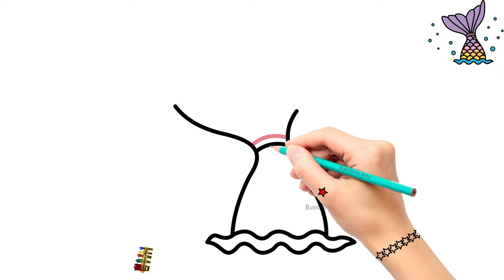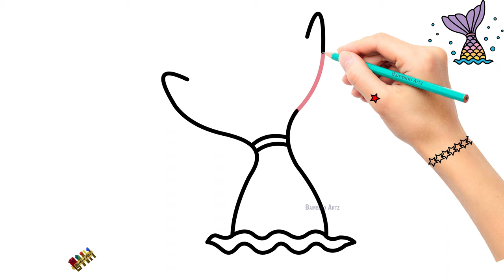How to Draw Mermaid Tail (Simple Step by Step drawing Tutorial)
Hello/Hi viewers!

Welcome to our enchanting art tutorial, where the world of mermaids comes alive through the stroke of your pencil! Join us on this captivating artistic journey as we guide you through the process of drawing a mesmerizing mermaid tail in a simple and easy-to-follow step-by-step tutorial. Whether you're a budding artist or a mermaid enthusiast, this tutorial is perfect for anyone seeking to unlock the magic of mermaid art.

In this comprehensive tutorial, our experienced instructor will lead you through each stage of drawing a mermaid tail, ensuring you have a solid foundation to create a tail that exudes elegance and grace. We'll start with basic shapes and guidelines, helping you establish the flow and curvature of the tail. From there, we'll delve into the details, exploring the intricate scales and iridescent patterns that adorn the tail, giving it that ethereal and aquatic allure.

With clear instructions and helpful tips, you'll learn how to add dimension and depth to your mermaid tail, making it come alive on paper. We'll explore shading techniques that create a sense of movement and shimmer, capturing the enchanting quality of a mermaid's tail beneath the water's surface.

No prior drawing experience is necessary to participate in this tutorial. Whether you're a beginner or an experienced artist, our easy-to-follow approach ensures that you can follow along with confidence. Along the way, you'll gain valuable insights into art techniques that will elevate your artistic abilities.

Drawing a mermaid tail goes beyond creating a visually appealing artwork; it also provides an opportunity to tap into the wonder and mystique of mermaid folklore and mythology. As you engage with this tutorial, let your imagination wander to the depths of the ocean, imagining the mythical creatures and hidden treasures that lie beneath the waves.

Art is a powerful means of self-expression and exploration. Drawing a mermaid tail allows you to immerse yourself in the whimsical world of mermaids, celebrating their allure and mystery through your artwork. It's a chance to embrace the fantastical and escape into a realm of magic and beauty.

So, grab your pencils, erasers, and a blank canvas, and get ready to dive into enchantment! Join us in this step-by-step drawing tutorial as we unlock the secrets to effortlessly creating a captivating mermaid tail. Let your creativity flow and embrace the allure of mermaid artistry. Get ready to embark on an artistic adventure that will leave you inspired and in awe of the magic you create with your own hands.

Warm welcome to our world of bambino art !!!